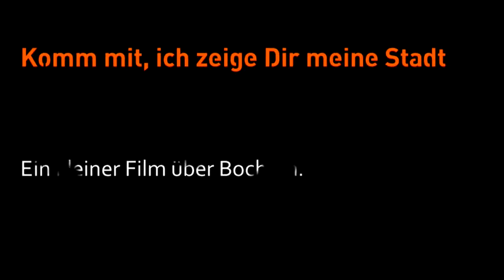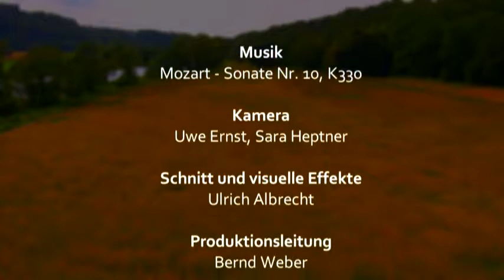Playmobil - Komm ich zeig dir meine Stadt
Ein kleiner Blick nach Bochum